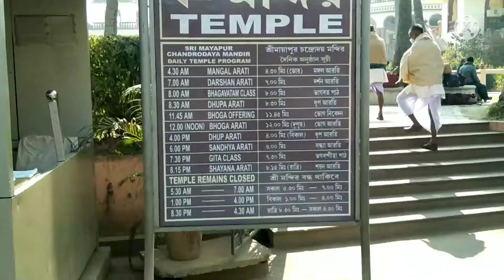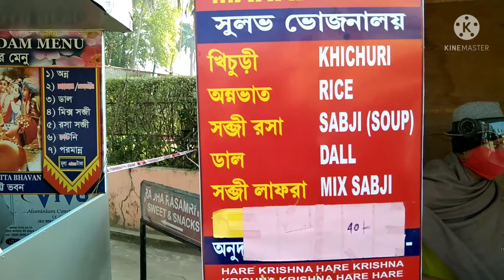Mayapur travel vlog || ট্রেনে করে মায়াপুর কি ভাবে যাবেন ||মায়াপুর ভ্রমন || Mayapur tour guide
Mayapur travel vlog || ট্রেনে করে মায়াপুর কি ভাবে যাবেন ||মায়াপুর ভ্রমন || Mayapur tour guide || my vlog and cooking || Mayapur tour ||

your query
Mayapur
Mayapur tour
Mayapur ISKCON Mandir
Mayapur travel vlog
কিভাবে মায়াপুর যাবো
মায়াপুর ভ্রমন
Mayapur ISKCON tour guide
Mayapur tour guide
Mayapur ISKCON tour
iskcon temple
ট্রেনে করে মায়াপুর
vlog
vlog video
vlogging
vlogging video
daily vlog
daily lifestyle vlog
lifestyle vlog
bangla vlog
bangla lifestyle vlog
Bangali vlog
Bangali lifestyle vlog